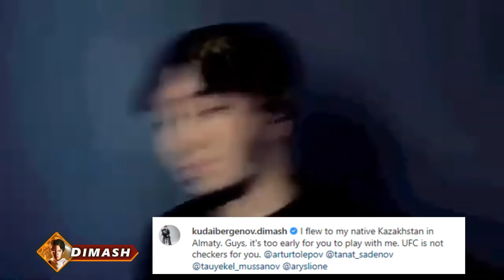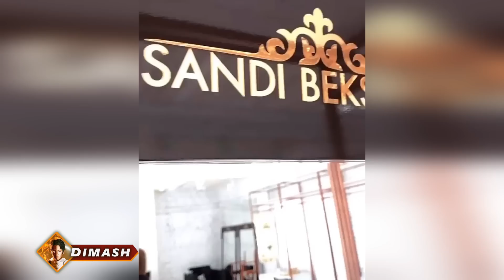🔔 Новый образ Димаша Кудайбергена. Сейчас Димаш в отпуске, бритва и парикмахер - тоже (SUB)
- Прилетел в родной Казахстан, в Алматы. Ребята, тут имеется в виду обращение к  Артуру и Танату, вам еще рано со мной играть. UFC - это вам не шашки.